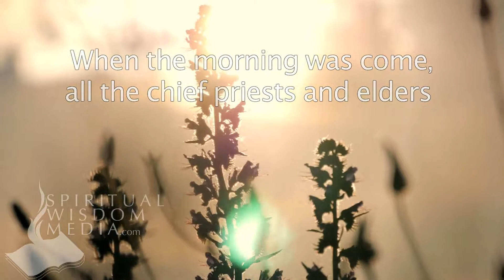Matthew 27:1 - When the morning was come, all the chief priests and elders - Bible Verses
Here's the text used:

27:1 When the morning was come, all the chief priests and elders of the people took counsel against Jesus to put him to death: